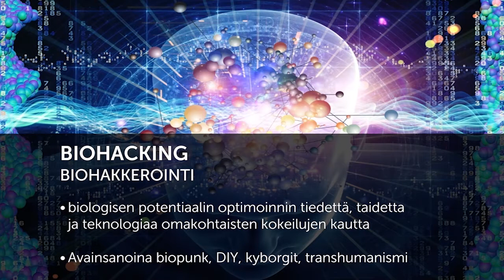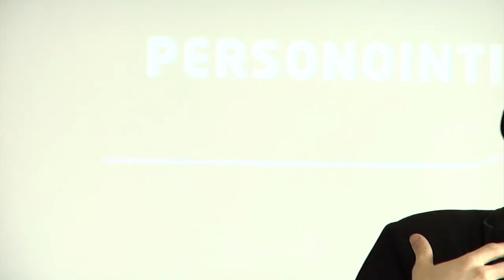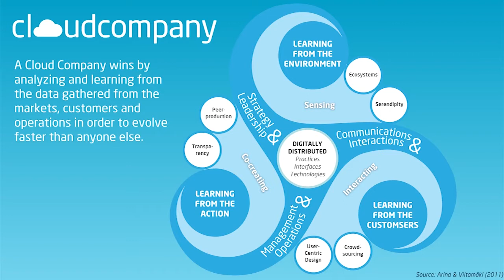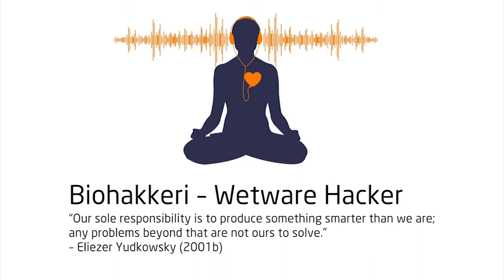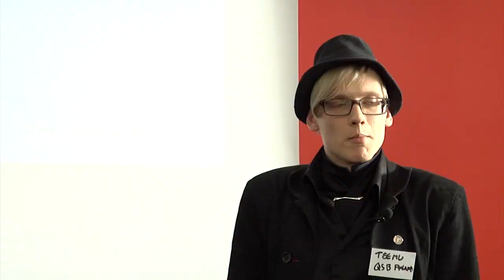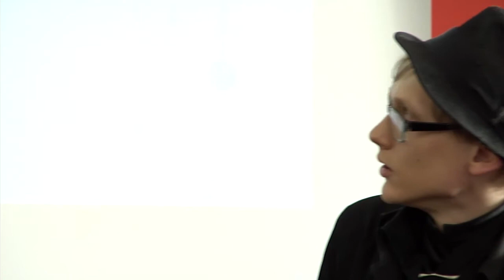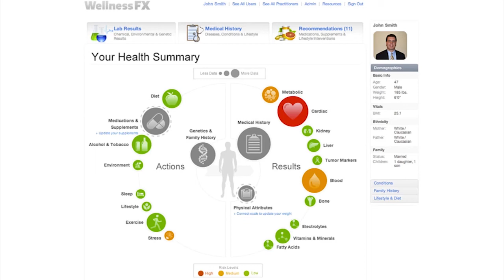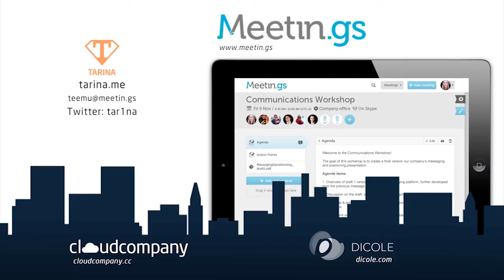Teemu Arina: Quantified Self and Biohacking - Self-knowledge through numbers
Introduction to quantified self and biohacking by Teemu Arina, co-founder at Quantified Self & Biohacking Finland.

Originally presented at Quantified Self & Biohacking Finland main event 10th June 2013 at Trainers' House.